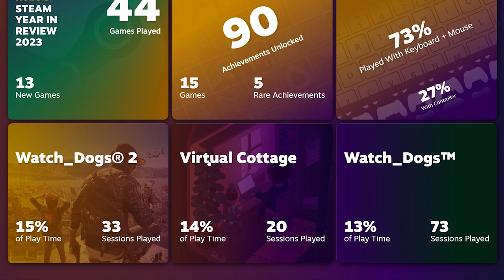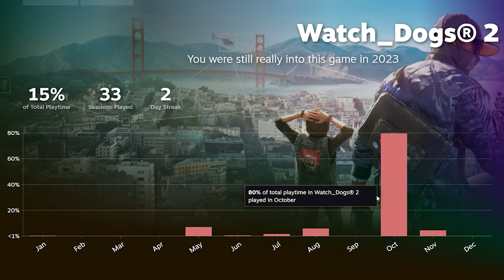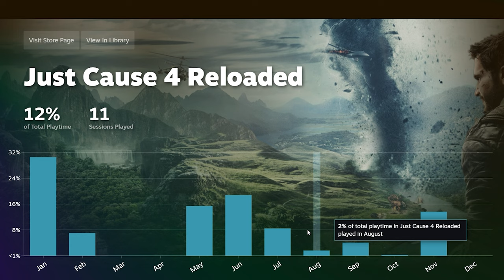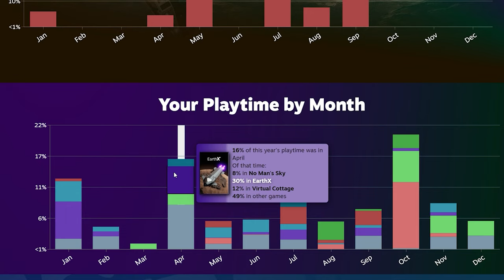My Steam Year In Review 2023!